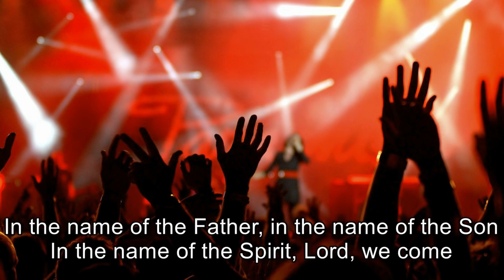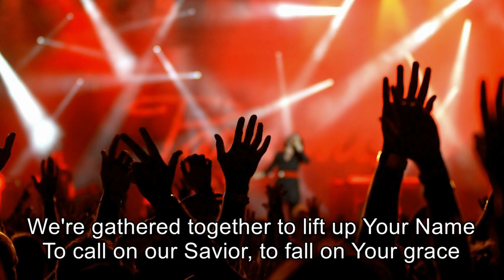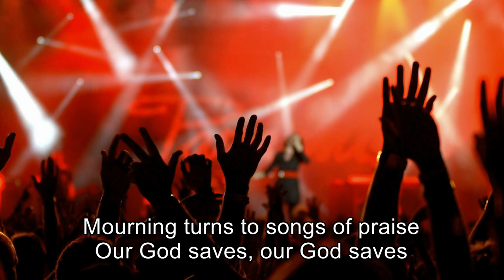He has Risen! He is not here! - Mark 16:1-8 (Sunday, April 16, 10 am)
In-Person Worship: He has Risen! He is not here!
Mark 16:1-8
(Sunday, April 16, 10 am)
The Resurrection account found in Mark's Gospel is the least 'polished' of the four Gospels. The rough edges (see verse 8) leave us thinking that the first witnesses of the resurrection might have thought it bad news! Though it is a 'messy ending', instead of triumphant, we rejoice that Jesus meets us where we are at, even when we are trembling and confused.
This week, Rev. Tim Bruneau from St. Giles-Kingsway Presbyterian Church will bring the message.